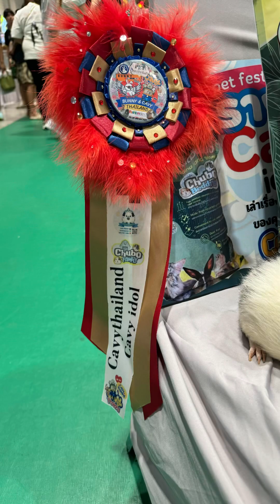Vlog เที่ยวงานcavythailand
Vlog เที่ยวงานcavythailand ที่มีความสุข เจอเพื่อนๆเยอะที่สุดได้รับพลังงานความสุขแบบเต็มเปี่ยมเลยยย ไว้งานหน้ามาเจอกันอีกน้าาา💗 งานใจฟูของคนเลี้ยงแกสบี้